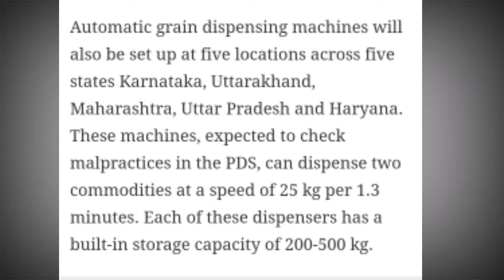अब ATM से पैसे के साथ चावल और गेंहूँ निकलेगा|Rice ATM machine|Karnataka Rice Atm |Annapurti scheme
Karnataka’s first ‘Rice ATM’ will come up in Bengaluru with the first such machine that will dispense rice 24X7, set to be installed in one of the slum areas of the tech city.

An officer has been appointed to look after the programme and follow up with the Centre and the World Food Programme (WFP) to set up the ‘Rice ATM,’ K Gopalaiah, Karnataka’s Minister for Food and Civil Supplies told The Indian Express on Monday (December 28).

RiceAtm#karnataka grains ATM#Annapurti programme#WFP 2020 price#PDS Rice ATM NEWS#